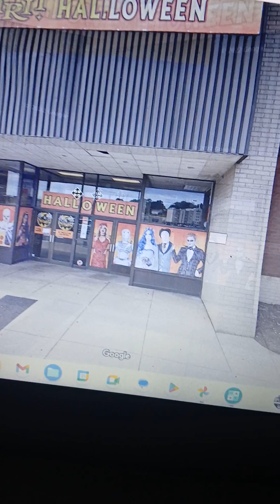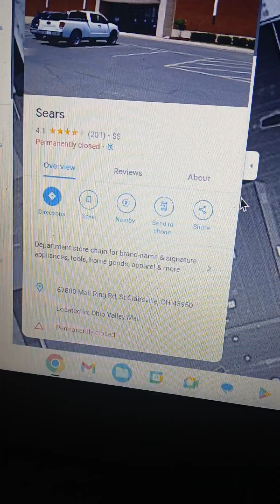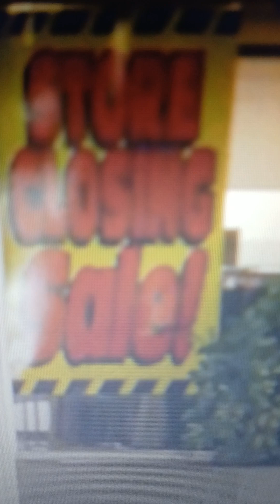Abandoned Former Sears- Clairsville, OH